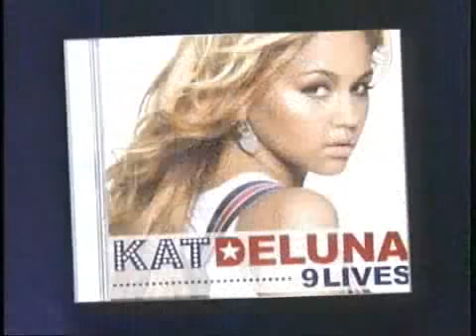Crystal Vargas with Kat Deluna on Live with Regis and Kelly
Kat Deluna performs "Run the Show" on "Live with Regis and Kelly."

Crystal Vargas on congas : )

ABC Channel 7